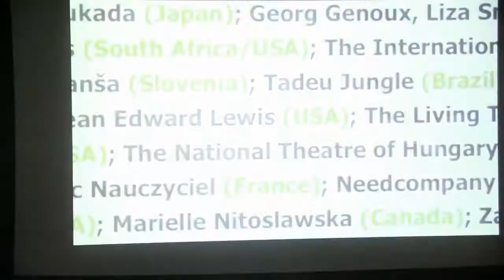Celebrating the Life and Work of Trisha Brown - December 18th, 2017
Monday, December 18
Segal Theatre
2:00pm Screening+ 6:30pm Panel

A day celebrating the life and work of Trisha Brown (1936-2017).

Following the afternoon screenings from the Trisha Brown Archive, curated by Cori Olinghouse, the evening discussion features Art historian Susan Rosenberg, associate artistic director and former Trisha Brown Dance Company member Diane Madden, and former rehearsal director and choreographer Gwen Welliver. Moderated by Frank Hentschker. Susan Rosenberg’s recent publication on the artist, Trisha Brown: Choreography as Visual Art (Wesleyan, 2016) was also available at the event.

“One of the most acclaimed and influential choreographers and dancers of her time, Trisha Brown’s groundbreaking work forever changed the landscape of art. A student of Anna Halprin, Brown participated in the choreographic composition workshops taught by Robert Dunn–from which Judson Dance Theater was born–greatly contributing to the fervent interdisciplinary creativity that defined 1960s New York. Expanding the physical behaviors that qualified as dance, she discovered the extraordinary in the everyday, and brought tasks, rulegames, natural movement and improvisation into the making of choreography.

With the founding of the Trisha Brown Dance Company in 1970, Brown set off on her own distinctive path of artistic investigation and ceaseless experimentation, which extended for forty years. The creator of over 100 choreographies, six operas, and a graphic artist, whose drawings have earned recognition in numerous museum exhibitions and collections, Brown’s earliest works took impetus from the cityscape of downtown SoHo, where she was a pioneering settler. In the 1970s, as Brown strove to invent an original abstract movement language–one of her singular achievements–it was art galleries, museums and international exhibitions that provided her work its most important presentation context.

Today the Trisha Brown Dance Company continues to perpetuate Brown’s legacy through its ‘Trisha Brown: In Plain Site’ initiative. Through it, the company draws on Brown’s model for reinvigorating her choreography through its re-siting in relation to new contexts that include outdoor sites, and museum settings and collections. The company is also involved in an ongoing process of reconstructing and remounting major works that Brown created for the proscenium stage between 1979 and 2011. In addition, the company continues its work to consolidate Trisha Brown’s artistic legacy through their management of her vast archives of notebooks; correspondence; critical reviews; and an unprecedented moving image catalogue raisonné, which records her meticulous creative process over many decades.”

Text by Susan Rosenberg, 2017